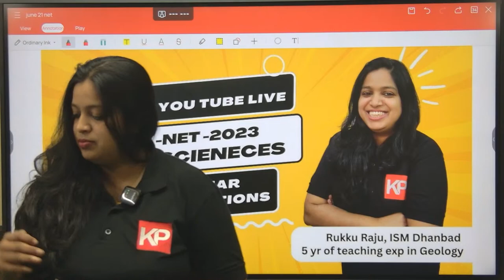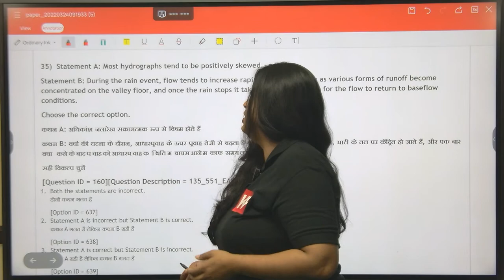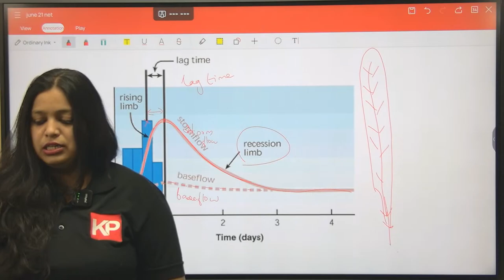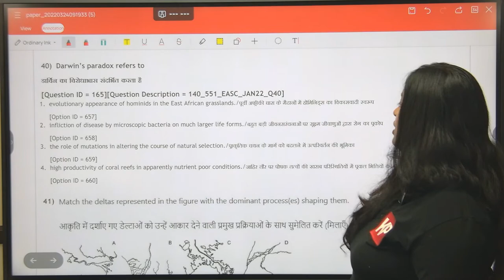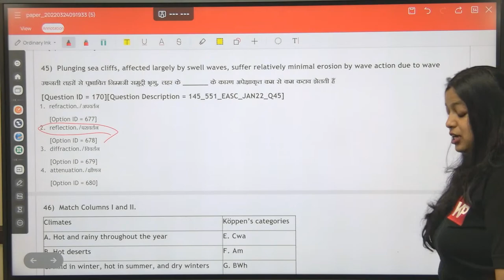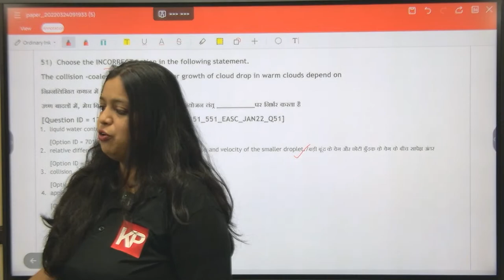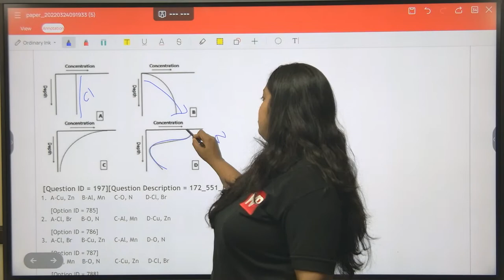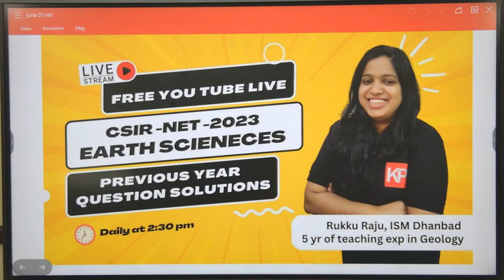CSIR NET JUNE 2021 EARTH SCIENCE PAPER Discussion and Explanation Part 3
In this Lecture Series Our Faculty team will discuss previous years CSIR NET Earth Science Papers in detail, This video will cover CSIR NET Earth Science June 2021 Question paper solution. 2021 Paper will be in three part this is first part of 2021 CSIR NET Earth Science Question paper.

KP Classes is India's Best team that provides assistance for the GATE Geology, CSIR NET Earth-science, UPSC combined Geoscientist, and IIT JAM Geology and other Geology examinations.

KP Classes is an initiative by IIT & IIM Graduates that has established itself as a leader in the preparation of competitive exams such as GATE, CSIR-NET, IIT-JAM, GSI, and others.

We provide the best Classroom Program, Live Online Classes, Study Material, Online Test Series & other courses for GATE, CSIR-NET, IIT JAM, GSI, and Other Competitive Exams for Architecture & Geology Aspirants.

🎯Geology
🎯Csir net earth science
🎯GATE Geology
🎯IIT JAM Geology
🎯GATE Geology syllabus
🎯Geology coaching
🎯GATE Geology coaching
🎯geology classes

For any Inquiry related to our Course and services Call/whatsapp@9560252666